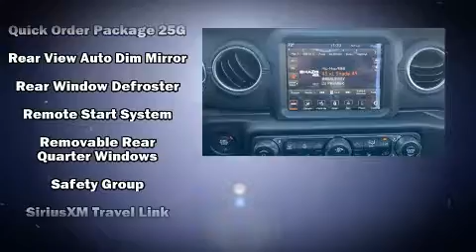2020 Jeep Wrangler UNLIMITED SAHARA 4X4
Premier Cape Cod
460 Yarmouth Rd
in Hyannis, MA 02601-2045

Step into the 2020 Jeep Wrangler Unlimited. All of the premium features expected of a Jeep are offered, including: a tachometer, heated seats, skid plates, blind spot sensor, a trailer hitch, rear wipers, and 1-touch window functionality. Features such as automatic climate control and leather upholstery prove that economical transportation does not need to be sparsely equipped. For drivers who enjoy the natural environment, a power moon roof allows an infusion of fresh air. Audio features include an AM/FM radio, steering wheel mounted audio controls, and 9 speakers, providing excellent sound throughout the cabin. Jeep ensures the safety and security of its passengers with equipment such as: dual front impact airbags, front side impact airbags, traction control, brake assist, ignition disabling, an emergency communication system, and 4 wheel disc brakes with ABS. For added security, dynamic Stability Control supplements the drivetrain. Our experienced sales staff is eager to share its knowledge and enthusiasm with you. They'll work with you to find the right vehicle at a price you can afford. We are here to help you.